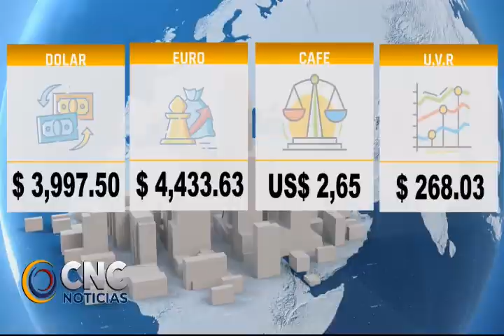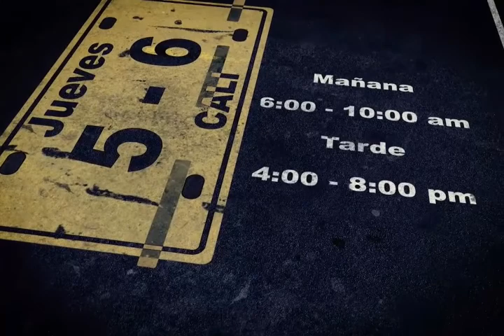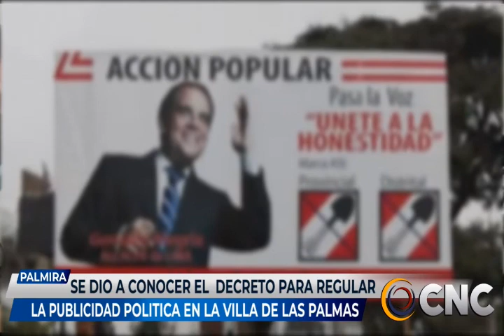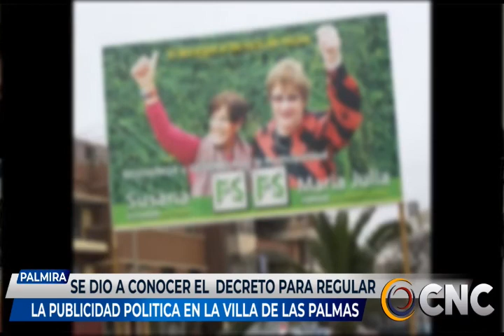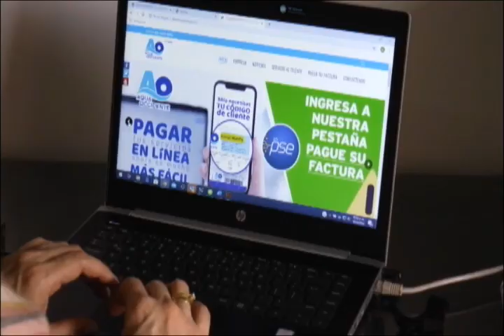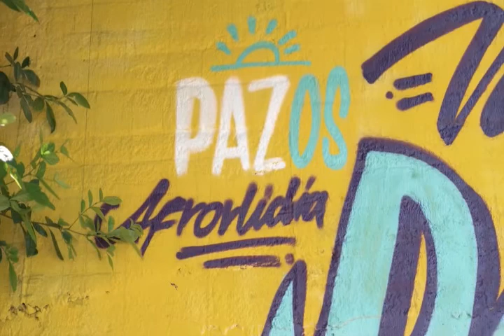CNC NOTICIAS 23 diciembre 2021